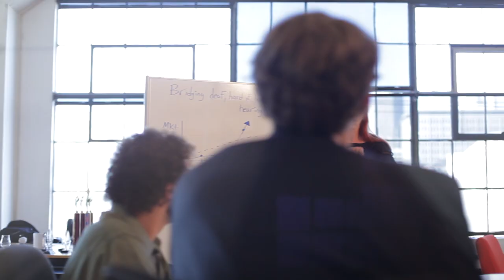Meet Mr. Hearing CEO - Ad - Convo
There's no perfect boss but if a company means business when it serves the Deaf Community, shouldn't its CEO be Deaf? Enjoy our latest commercial :)
(Captioned)

Are you a deaf CEO, owner or executive director? Let Convo's 8,000 Facebook fans learn about you!